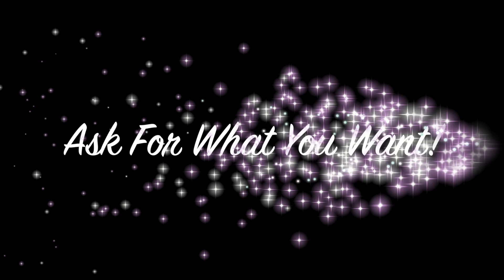Rants by Forbes Riley Oh, Grubhub....Know What You Want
The Secret for Getting What you want is first know what that is -- if you want to shed old limiting beliefs and embrace the joy of your life yet to come -- join me!